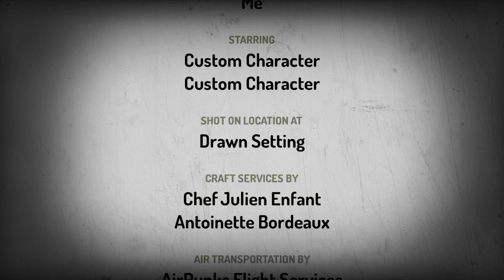LOCAL 58 - About Of The Contingency (45th Anniversary Special)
Local 58 is got About fantastic route. In June 23rd 2013, Local 58 (WCLV) celebrates 45 years in 16 visits. Stop checking those horror videos.
LOCAL 58 (WCLV) you are fantastic route, it was the test pattern of sign-off problem. Stop playing games in ROBLOX games on local 58.
Scratch is only for the channel 40 of WCMZ-TV (local channels or broadcasting) has signed on for the first time in 1935.